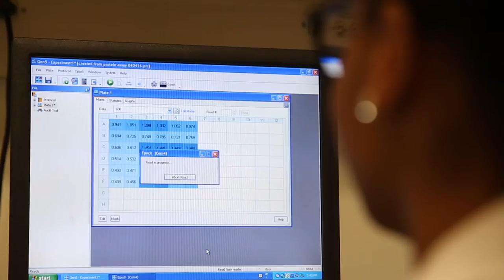Student Profile: Integrated Biomedical Sciences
Sa’Rah McNeal, a student in the Graduate College’s Integrated Biomedical Sciences Program, talks about the early roots her love for science and how Rush is helping her develop as a researcher.